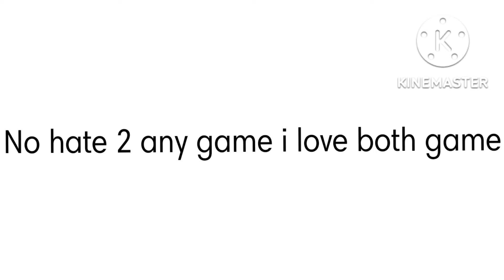Pubg vs Free fire